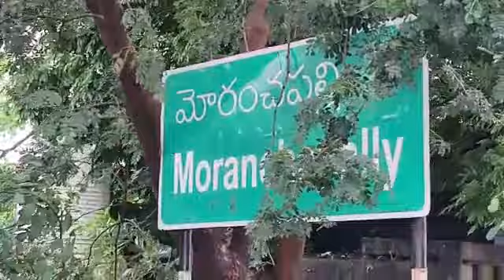హృదయ విదారకంగా మారిన మోరంచ పల్లె గ్రామం 😭@rrs7188